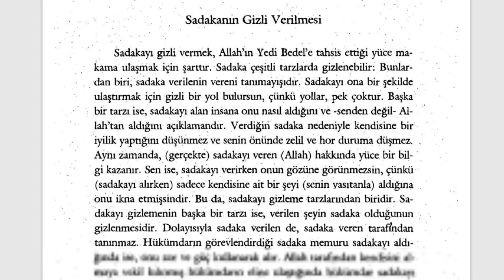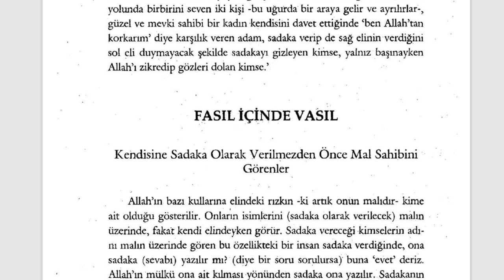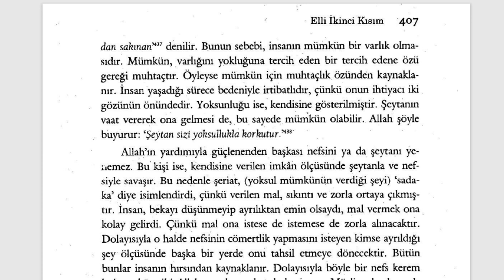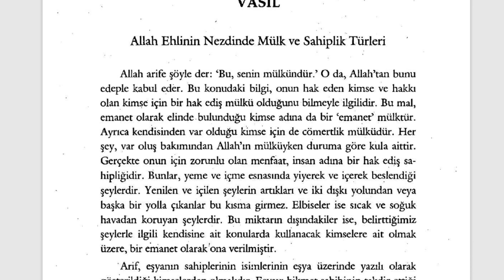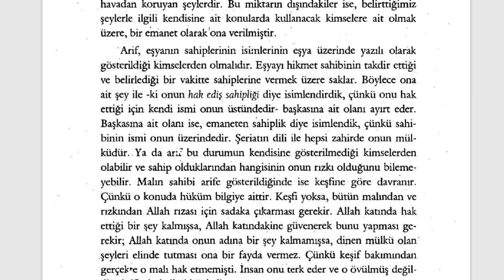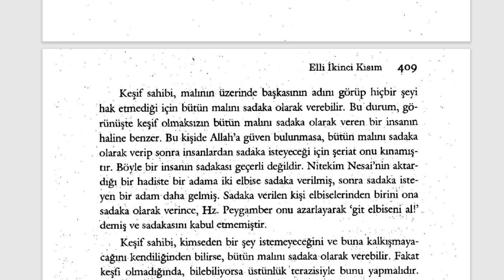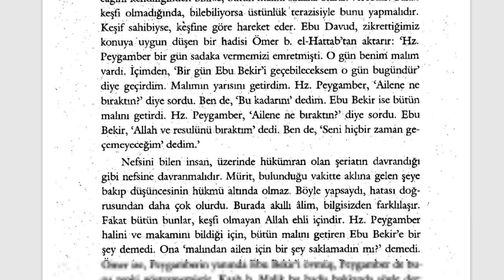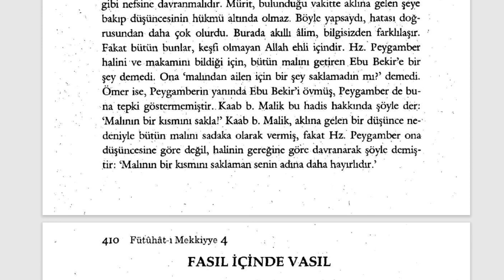Fütuhât-ı Mekkiyye - Sadakanın Gizli Verilmesi (8. Sifr 52. Kısım) - 9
YETMİŞİNCİ BÖLÜM
Zekatın Sırları

🕘Okunan Yerler:

Sadakanın Gizli Verilmesi
Kendisine Sadaka Olarak Verilmezden Önce Mal Sahibini Görenler
Allah Ehlinin Nezdinde Mülk ve Sahiplik Türleri

Fütuhât-ı Mekkiyye Sesli Kitap (Tamamı)